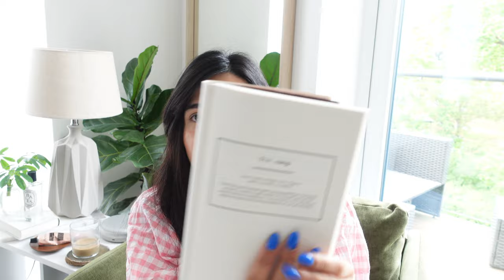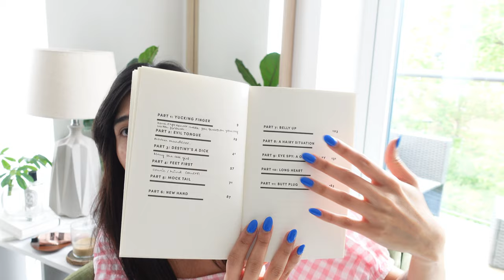First THAI read - Moving Parts by Prabda Yoon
This is a book review on a short story collection by Thai author Prabda Yoon. Moving Parts presents an uncanny side to human nature, one told through the sum of their parts. XD
I particularly loved Evil Tongue. I think each story had its own dark side but very artistically put forward. Will definitely be giving his other book a read!

If you have any other recommendations for Books from Thailand, please leave them in the comments below!